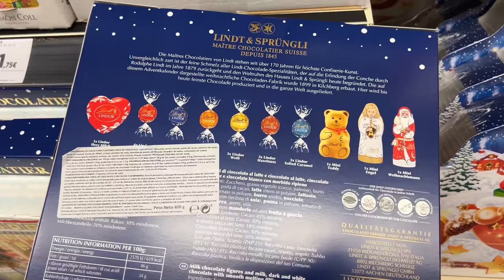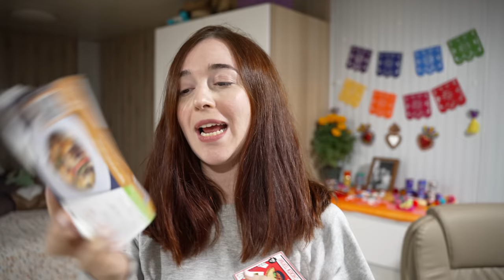24H probando NOVEDADES de HIPERCOR: calendarios de adviento, nuevos proyectos...| Atrapatusueño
Hoy probamos productos nuevos de Hipercor, os enseño las novedades de calendarios de adviento, la receta de mi crema de calabacín y también os doy un avance de un nuevo proyecto que sabréis pronto.

📩¡Contacta conmigo para campañas publicitarias!

Preguntas frecuentes:
💻- ¿Con qué edito mis vídeos? ¿Qué equipo usas?
Adobe Premiere. Utilizo la cámara sony A7 IV, objetivos 28-70mm 3.5-5.6 sony  y micros rode go inalámbricos.
📚- ¿Qué he estudiado?
Comunicación audiovisual en la Universidad de Málaga, Universidad mayor (Chile), UCOL (México)